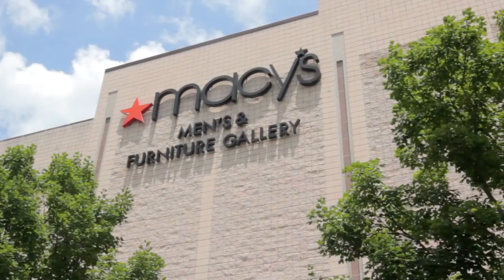Miguel Lost 100 Pounds in 1 Year! Alpha M. Project S1E5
The Alpha M. Project Season 1 has changed 5 lives, season 2 is going to change man more!

If you anything like Alpha, you like a good come-back story. Add another name to the list- Miguel. Meet him and hear his inspirational story of how he lost 100 pounds in 12 months.
Miguel was a boxer in high school and was active. He was fit in high school but then got diagnosed with an autoimmune disease that's debilitating: ankylosing spondylitis. He was unable to walk or dress himself and was bedridden for 6-months. He gained weight through emotional eating. The breaking point was when his fiance broke-off their engagement, stating that she wasn't attracted to him anymore.

Miguel decided to make a change, not for the girl who left, but for himself. His max weight was 270 pounds. He started with Alpha's videos and got hooked. He watched every video, starting with changing his hair and wardrobe for an immediate effect. He felt better and it transcended his entire body to move forward. He became active- he walked, jogged, and ran. He felt better and his symptoms dissipated. A hundred pounds later, he is now 170 pounds.

Aaron Marino of alpha m. starts by looking at Miguel's old clothes: pants, jeans, shirts, underwear, and belts. Everything is monstrous, humongous, and gigantic. The belt even had notches added to it. Next, Alpha and Miguel go on a shopping trip for items that fit, are super sexy, and versatile.

Back home, Miguels shows his physique in his new items. He has a great look and feels amazing. He is ready to go back to work and kill it. He also got a complete underwear makeover from Tani USA. These underwear are super sexy and simple without going over the top.